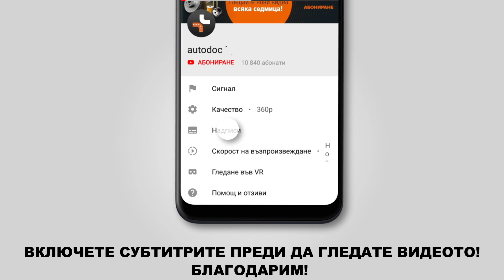Как да сменим переден спирачни дискове на BMW X5 (E53) [ИНСТРУКЦИЯ AUTODOC]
Как да сменим переден спирачни дискове на BMW X5 (E53) 3.0 Кросоувър / Джип 05.2000–02.2007 [ИНСТРУКЦИЯ AUTODOC]

Спирачни дискове на автомобилите BMW 7 (E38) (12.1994–11.2001) / BMW 3 Coupe (E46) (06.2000–07.2006) / BMW 5 Saloon (E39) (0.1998–06.2003) / BMW Z4 Convertible (E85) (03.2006–02.2009) / BMW Z8 (E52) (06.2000–06.2003) рябва да се сменя, обикновено, по една и съща процедура. Обаче, може да има леки различия поради специфичните особености на дизайна на автомобила.

🔝 ТОП марки, които произвеждат спирачни дискове: RIDEX; STARK; A.B.S.; BOSCH; FEBI BILSTEIN.

🛠️ Инструментите, които са нужни, за да смените переден спирачни дискове :
- телена четка
- спрей WD-40
- спрей за почистване на спирачни апарати
- медна грес
- гаечен накрайник №16
- HEX накрайник №H7
- Торкс №T30
- дълга ударна вложка №19
- тресчотка
- динамометричен ключ
- инструмент за прибиране на спирачни цилиндри
- ударна отвертка
- върток
- гумен чук